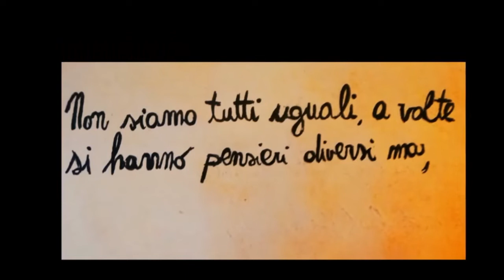Echo - Crossing The World (official video)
The first country song by Echo